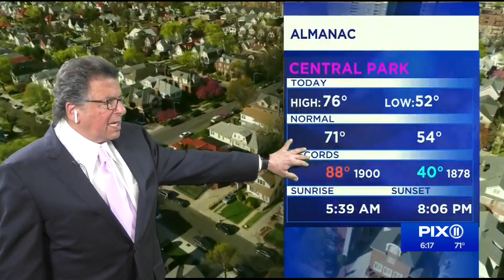A warm spring weekend is on the way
After a cool start to the week, temperatures finally started their climb on Thursday as the thermometer hit 70 degrees. Temperatures climbed further into the mid 70s on Friday and we could squeeze out another degree or two this weekend.